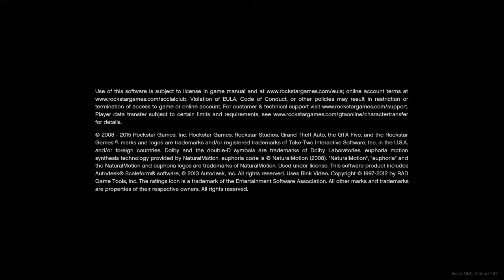Grand Theft Auto V mayhem